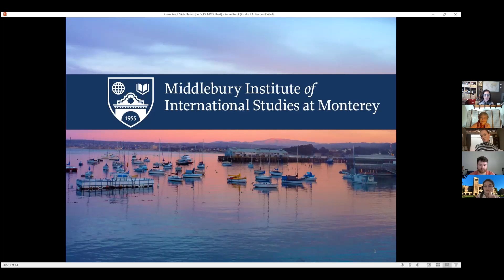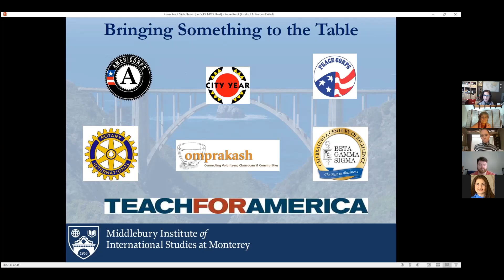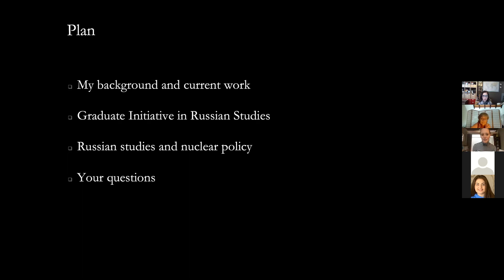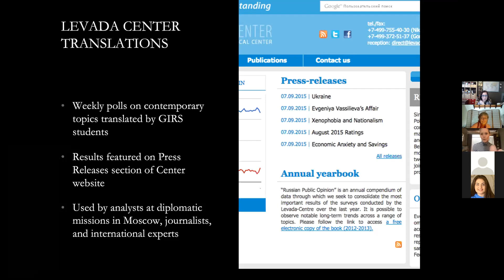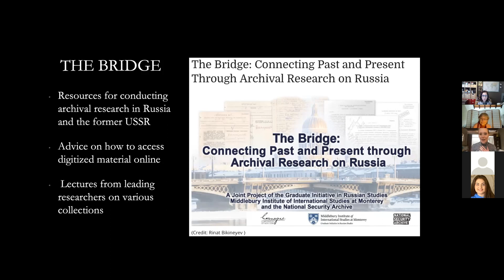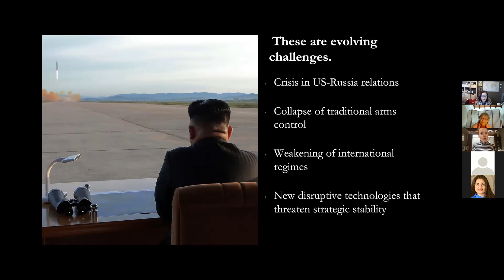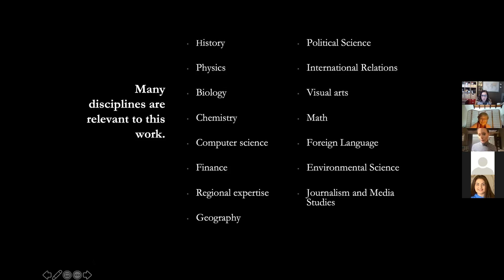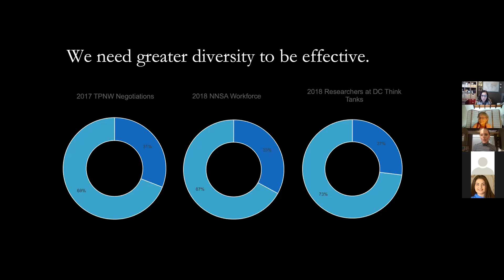Leveraging your Foreign Language Study to Enhance Career Opportuniities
Perspectives from the Middlebury Institute of International Studies, with a focus on Russian
Presented by Jennifer Mathieu and Sarah Bidgood for UCLA International Education Week, November 20, 2020
Sponsored by the UCLA Russian Flagship program, the Center for European and Russian Studies, the Center for World Languages and the Department of Slavic, East European and Eurasian Languages and Cultures